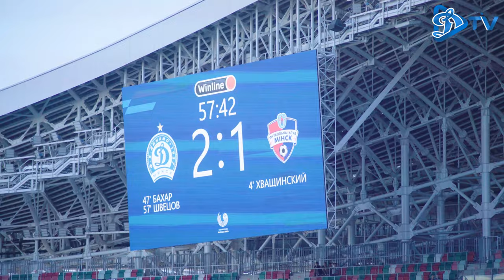СТОЛИЧНОЕДЕРБИ атмосфера матча, яркие голы, комментарии Швецова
Какой была борьба бело-синих с "горожанами" на стадионе "Динамо" - показываем в нашем атмосферном live-ролике.

Напряженные минуты, яркие голы, опасные моменты, а также послематчевые комментарии Максима Швецова о дебютном голе за минское "Динамо" - все это и даже немного больше вы увидите на "Динамо-ТВ".